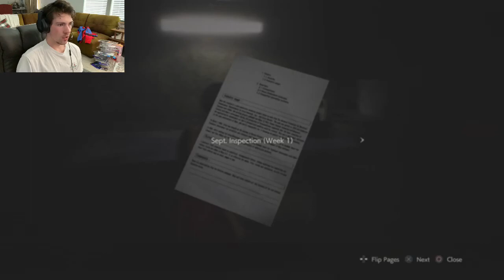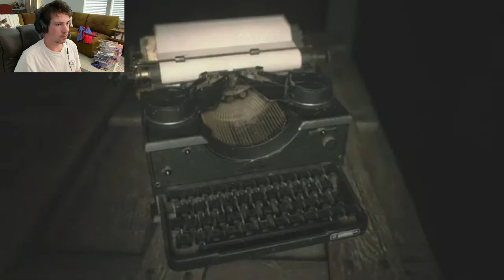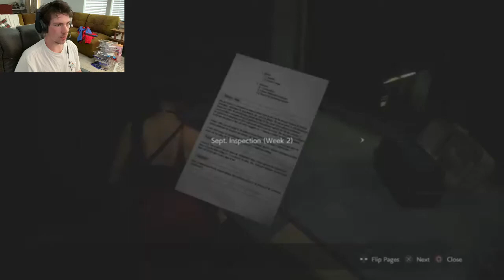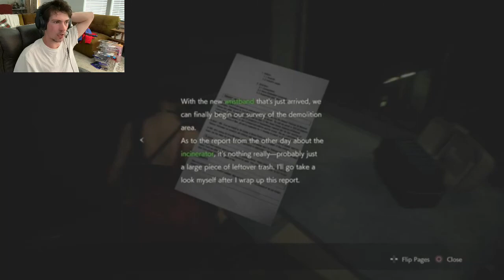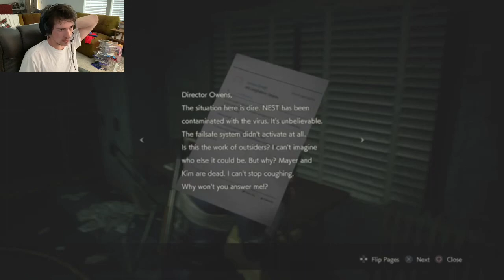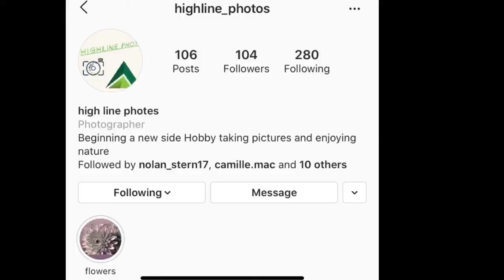RESIDENT EVIL 2/Leon--Part 6/ Why Did You Get Shot Leon?!